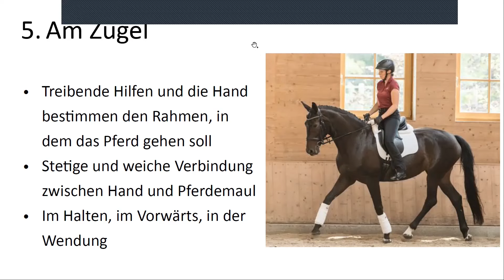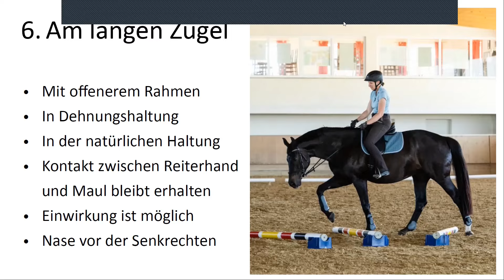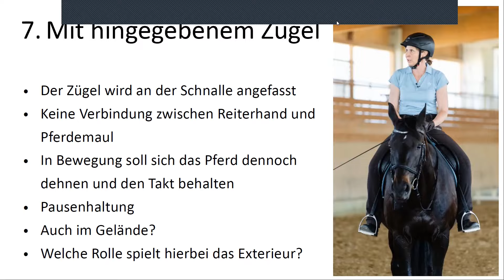Grundsätzliches zur Zügelverbindung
Am Zügel, am langen Zügel, mit hingegebenem Zügel.
Was mit diesen Begriffen gemeint ist und wie man das reitet, erkläre ich hier.

Mehr über mich, meine Arbeit und meine Produkte findest Du auf neuesreiten.de.